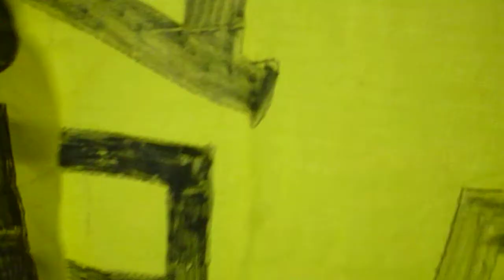2014年7月26日阪神タイガース1-9応援歌メドレー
明日も福留横断幕もって行きます

先発 （投） 岩崎　優

1 （二） 上本　博紀
Oh Oh 博紀 上本博紀
猛虎の嵐よ 今こそ吹き荒れろ
2 （三） 今成　亮太
みなぎる闘志と　鋼の魂
猛虎の雄叫び　上げろ今成
3 （遊） 鳥谷　敬
夢乗せてはばたけよ　鋭いスイング魅せてくれ
さあ君がヒーローだ　鳥谷敬
4 （一） ゴメス
打てよ　ゴメス　勝利のアーチ
スタンド突き刺す　ホームラン
5 （左） マートン
光輝く　栄光目指し　夢を乗せてやって来た
Let's Go マートン
6 （右） 福留　孝介
唸るスイング
切り裂くアーチほえろ孝介
勝負を決めろ
7 （中） 伊藤　隼太
かっとばせー　隼太　かっとばせー　隼太
かっとばせー　隼太
8 （捕） 梅野　隆太郎
虎の扇の要　炎を巻き上げ
燃える一撃を　叩き込め
9 （投） 岩崎　優（いわざき）
かっとばせー　岩崎　かっとばせー　岩崎
かっとばせー　岩崎